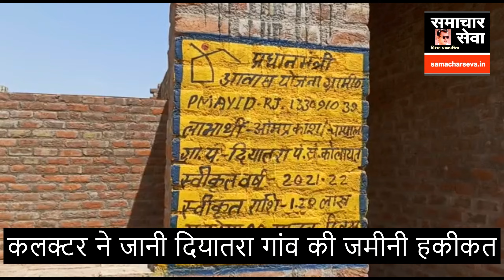कलक्टर कलाल ने जानी विकास की जमीनी हकीकत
NEERAJ JOSHI बीकानेर, (समाचार सेवा )। कलक्टर भगवती प्रसाद कलाल मंगलवार को दियातरा के दौरे पर रहे। इस दौरान उन्होंने विभिन्न विकास कार्यों का निरीक्षण किया तथा आमजन की समस्याएं सुनी। कलक्टर ने सांखला फांटा से बज्जू तक सड़क के चौड़ाई और सुदृढ़ीकरण कार्य का निरीक्षण किया। कलक्टर ने दियातरा में मनरेगा के तहत चारागाह विकास कार्य का अवलोकन किया। लगभग 150 बीघा क्षेत्र में सहजन के 800 पौधे तथा नीम एवं अन्य छायादार किस्मों के लगभग 700 पौधे के लगाए गए हैं। साथ ही यहां सेवण घास में लगाई गई है। कलक्टर ने दियातरा के मॉडल आंगनबाड़ी केंद्र का निरीक्षण भी किया। इसी परिसर में संचालित विद्यालय की व्यवस्थाएं देखी और यहां अध्ययनरत विद्यार्थियों से संवाद किया। कलक्टर ने दियातरा के प्राथमिक स्वास्थ्य केंद्र का निरीक्षण किया। उन्होंने स्वास्थ्य केंद्र के काउंटर पर पर्ची वितरण की व्यवस्था का अवलोकन किया तथा दवा वितरण केंद्र व्यवस्था भी देखी। उन्होंने डे केयर वार्ड, प्रसूति गृह आदि भी देखा। कलक्टर ने प्रधानमंत्री आवास योजना (ग्रामीण) के तहत लाभार्थी ओम प्रकाश तथा गुड्डी देवी के निर्माणाधीन आवास का निरीक्षण किया। कलक्टर ने दियातरा के राजीव गांधी सेवा केंद्र में जनसुनवाई की। इस दौरान कोलायत के उपखंड अधिकारी प्रदीप चाहर, विकास अधिकारी दिनेश सिंह भाटी, मुख्य चिकित्सा एवं स्वास्थ्य अधिकारी डॉ. मोहम्मद अबरार पंवार, मनरेगा के अधीक्षण अभियंता धीर सिंह गोदारा सहित अन्य अधिकारी मौजूद रहे।Samacharseva.in
बीकानेर, (समाचार सेवा )।SAMACHAR SEVA एक न्यूज ग्रुप है। यह बीकानेर (राजस्थान) से संचालित है। इसकी न्यूज वेबसाइट samacharseva.in है। समाचार सेवा यूट़यूब चैनल भी है। हमसे फोन नंबर 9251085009, 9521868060] पर कॉल कर सकते हैं, व्हाटस एप पर संदेश दे सकते हैं। एसएमएस भेज सकते हैं। साथ ही 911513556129 पर कॉल पर संपर्क कर सकते हैं। हमारा फेसबुक पेज है।